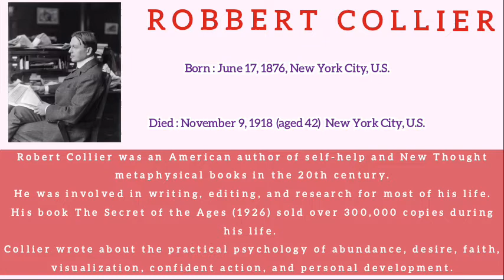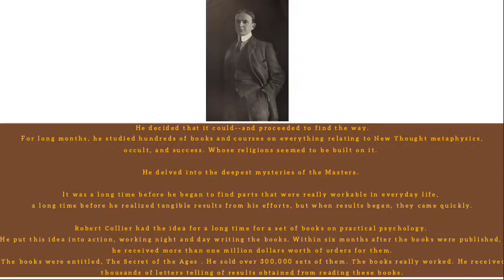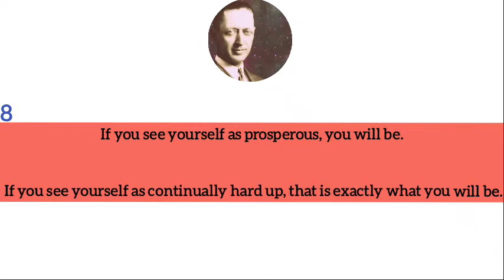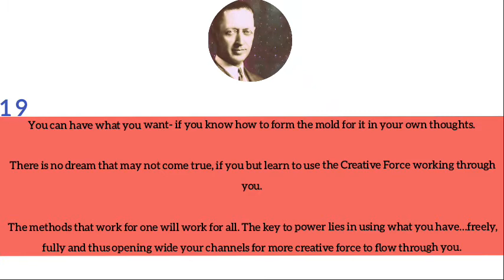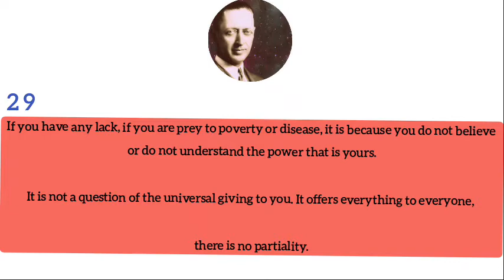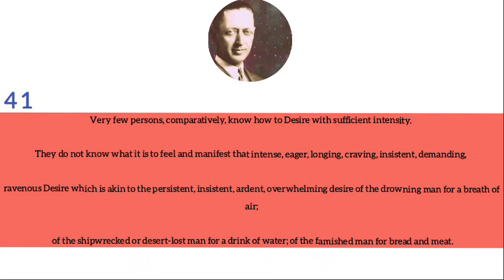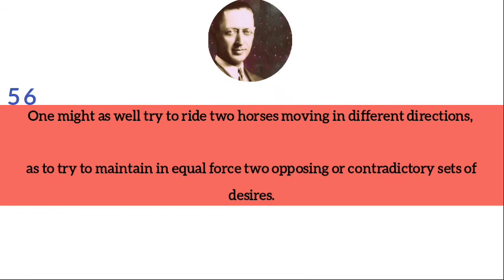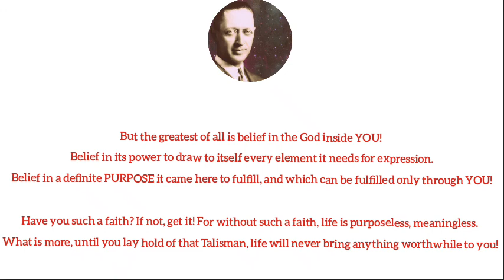ROBERT COLLIER INSPIRATIONAL QUOTES ABOUT THOUGHT, IMAGINATION AND SUCCESS.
Robert Collier (April 19, 1885 in St. Louis, Missouri – 1950) was an American author of self-help and New Thought metaphysical books in the 20th century. He was the nephew of Peter Fenelon Collier, founder of Collier's Weekly. He was involved in writing, editing, and research for most of his life. His book The Secret of the Ages (1926) sold over 300,000 copies during his life. Collier wrote about the practical psychology of abundance, desire, faith, visualization, confident action, and personal development.

Robert Collier Publications, Inc. still exists through the efforts of his widow, and now his children, grandchildren, and great-grandchildren. Collier's books, which have been popular with self-help and New Thought groups, have been brought back to prominence from being referenced in the popular metaphysical movie The Secret. In the book The Secret Rhonda Byrne writes: "The glimpse came in a hundred-year-old book, given to me by my daughter Hayley".[1][citation needed]